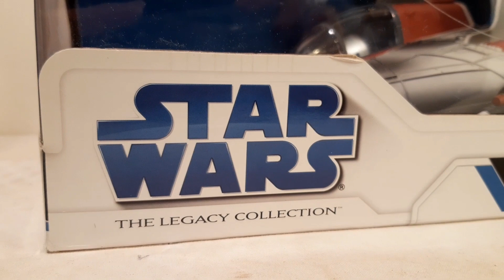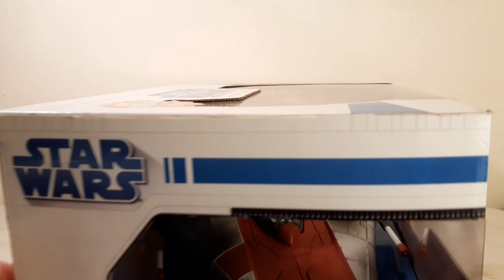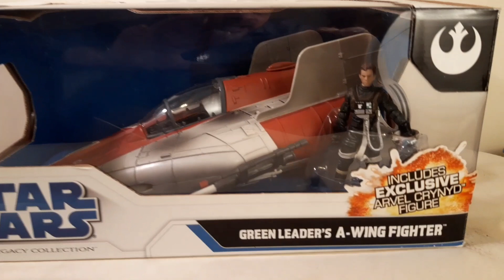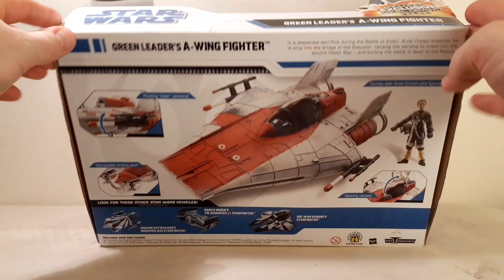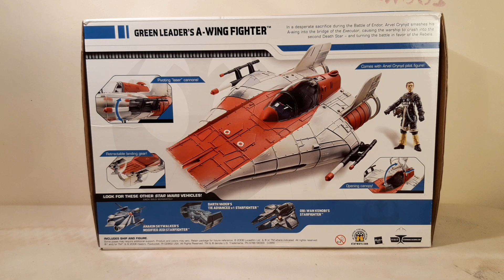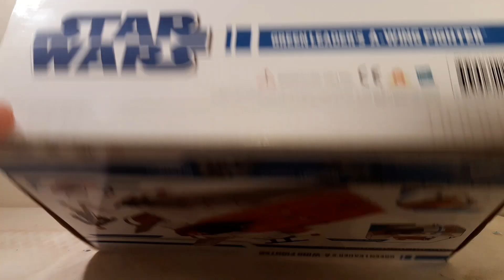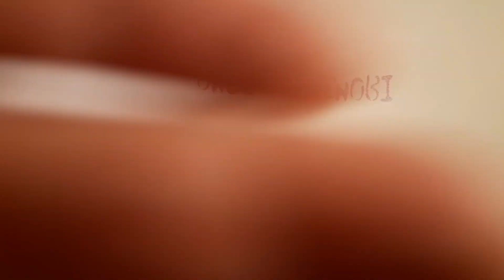Star Wars Legacy Collection Green Leader's A-Wing with Arvel Crynyd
Not only was this a bargain on eBay, but it's such a great vehicle and figure too. Been looking for the figure of Arvel Crynyd for ages, not to mention a red/maroon  coloured A Wing, of which this one is the best they've made!